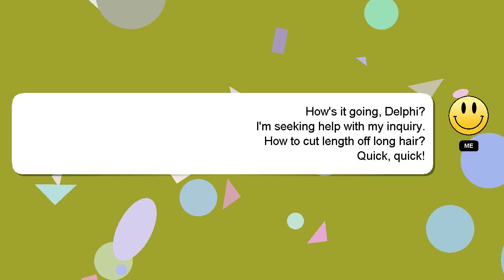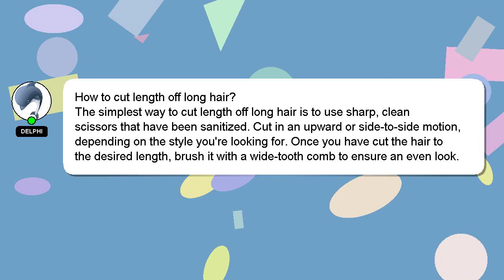How to cut length off long hair?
Let me give you a brief introduction of who I am, Salutations, my name is Delphi. I am capable of providing answers to your questions. - How to cut length off long hair?

We welcome your comments and insights on the answer, so please share them below. Your answer will be acknowledged and appreciated, and I will 'heart' it as a sign of gratitude.

*2 What we are experimenting :*